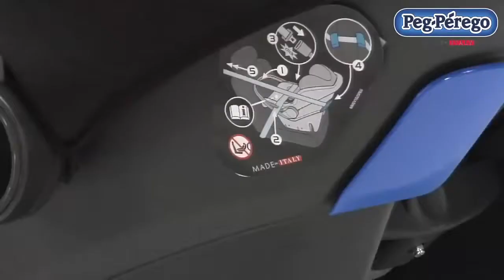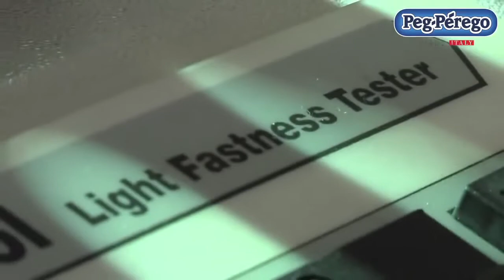Siège-auto Primo Viaggio SL de Peg-Pérego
Découvrez la coque bébé Primo Viaggio SL chez Babylux. Elle convient pour les déplacements avec bébé dès la naissance jusqu'à 13 kilos! Plus d'infos